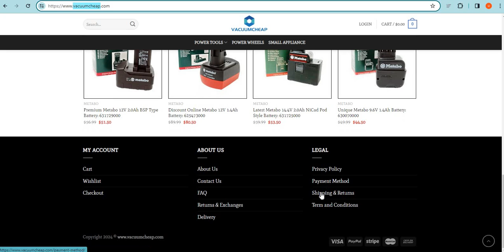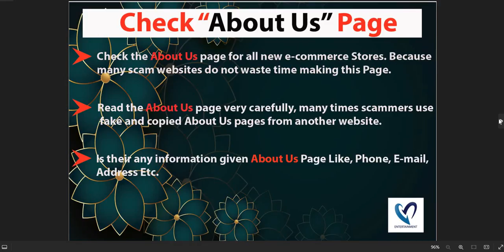Is Vacuumcheap.com safe for online shopping? Vacuumcheap Detailed Review!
Vacuumcheap.com is an online e-commerce shopping website selling different types of products. So, we are here to guide you, on how to check the authenticity of any genuine website

1. Firstly you should check the domain age of any website if the domain is older it is more reliable.

2. Pay attention to whether the website is safe or not with HTTPS connection.

3. Whois a website where you can check more details of the website.

4. Customer support services are also important, check whether the number and contact address are given or not.

5. Genuine websites provide COD, and PayPal as the payment method, and PayPal gives you a refund option after a rising request.

6. Scam advisor is a popular website that gives trust scores to most websites, you can also check there.

7. Product return policy is also an important point, check available or not.